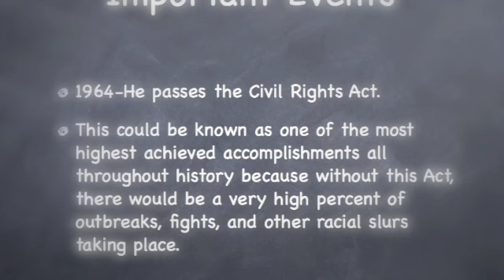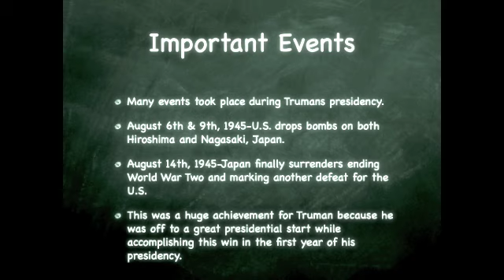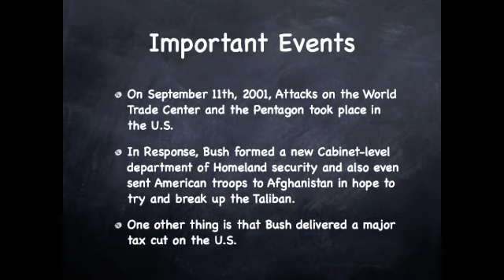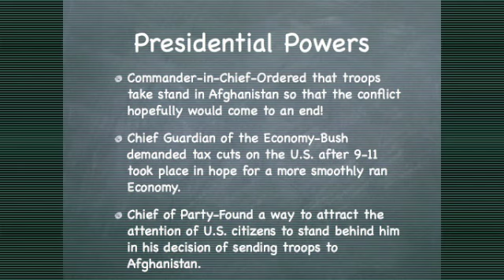Modern Presidency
G-T Government Class Video